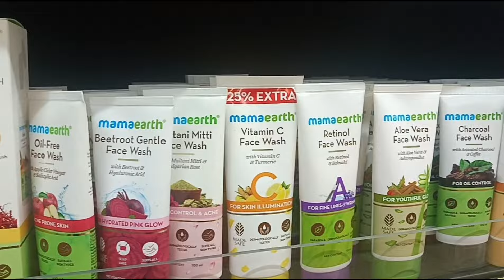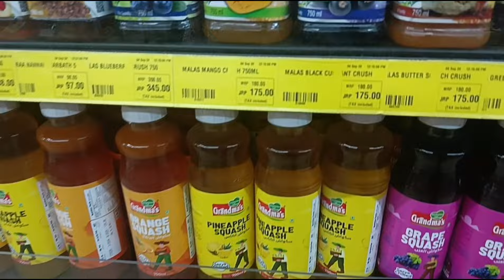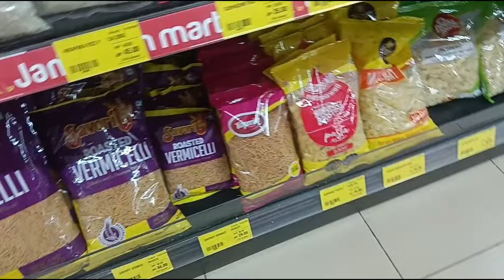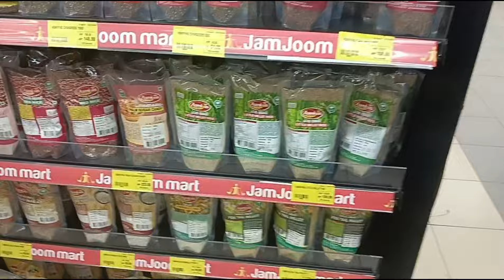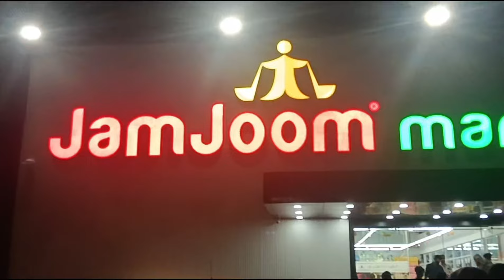മേലാറ്റൂരിലെ ഏറ്റവും വലിയ jamjoom Hypermarket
melattur jamjoom mart. മേലാറ്റൂരിലെ ഏറ്റവും വലിയ  jamjoom hyper market